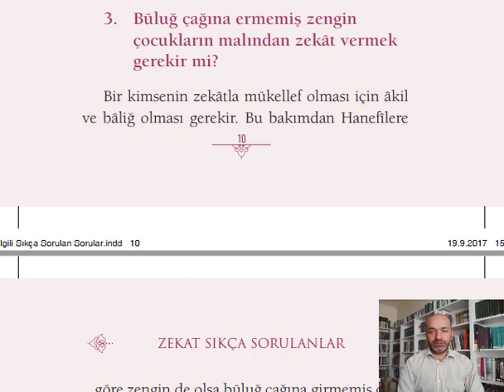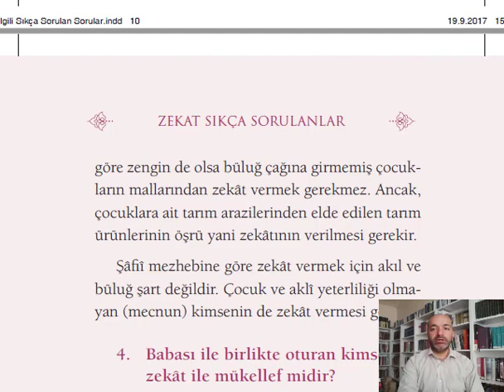3.BüluğÇağınaErmemişÇocuklarınınMallarındanZekatVermekGerekir mi?Zekat SıkçaSorulanlar-Dr.FatihÇınar